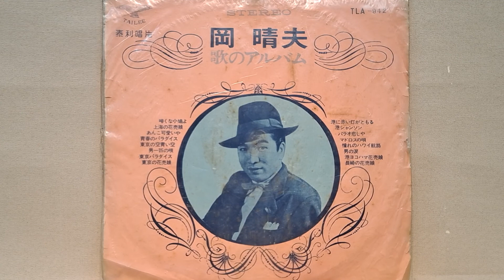長崎の花売娘 （可愛的賣花姑娘） 岡晴夫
長崎の花売娘（台曲：可愛的賣花姑娘）
泰利唱片  TLA-942
作詞：松村又一
作曲：上原げんと
原唱：岡晴夫